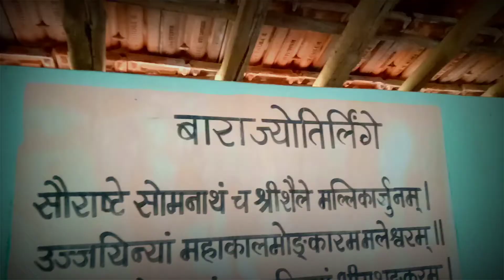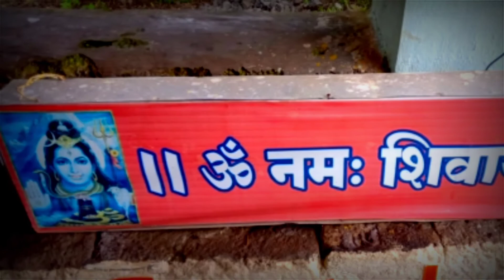shiv mandir || Nagpanchmi || नागपंचमी har har mahadev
ghosale village || शिव मंदिर⛳